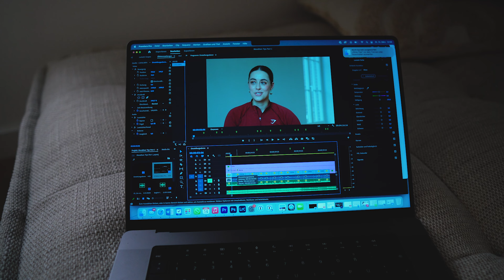HALFMARATHON TRAINING | Letzter Long Run vor dem Hannover Halbmarathon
Diese Woche ist die letzte bevor es so richtig mit den ganzen Halbmarathon Läufen bis Ende April losgeht. 26.03. ist der Hannover Halbmarathon und direkt eine Woche danach der Generali Halbmarathon in Berlin am 02.04.

00:00 Montag (Sommerrollen Rezept)
01:00 Dienstag
01:52 Mittwoch (7km Lauf)
04:23 Donnerstag
06:59 Freitag (8km Lauf)
10:18 Samstag
10:31 Sonntag (Longrun)